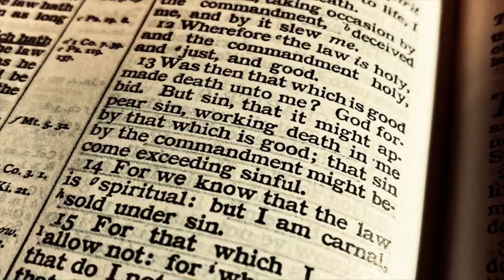DON'T GROW SOFT ON SIN!